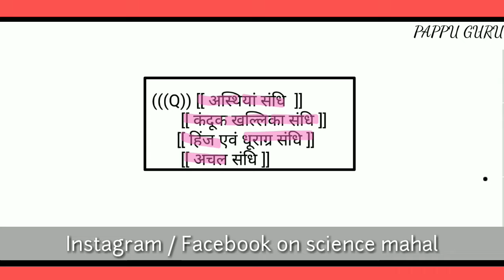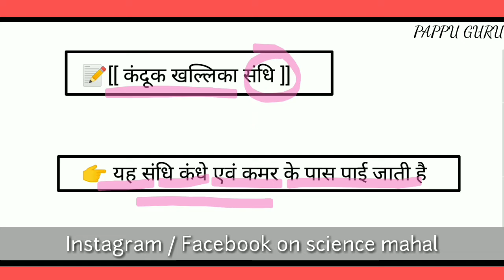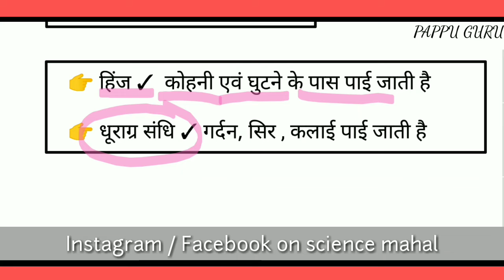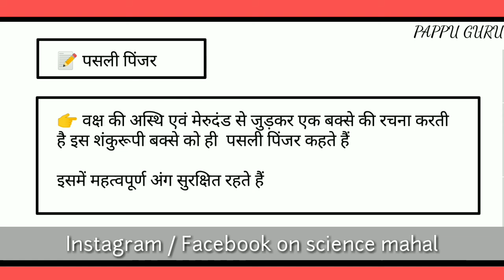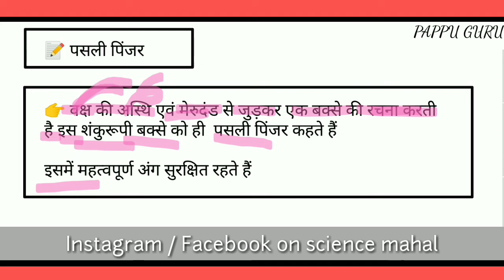अस्थियां किसे कहते हैं ? संधि किसे कहते हैं ? अस्थियां संधि किसे कहते हैं ? pappu bhai in hindi ?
अस्थियां किसे कहते हैं // संधि किसे कहते हैं// अस्थियां संधि किसे कहते हैं// pappu bhai // in hindi,pappu sir,pappu guru,pappu bhaiya,

This video is related to studies, for only student,On this channel you get complete information from class 1 to 10, take the channel as a joke,Look carefully you will definitely get your answer,very detailed,This video is for educated people, Educational video, Coaching center Bajardih,

1) अस्थियां किसे कहते हैं // संधि किसे कहते हैं// अस्थियां संधि किसे कहते हैं// pappu bhai // in hindi
2)  asthiyan kise kahate Hain
3) haddi kise kahate Hain
4) asthiyan sandhi kise kahate Hain
5) asthiyan sandhi kya hota hai
6); astiya sandhi kise kahate Hain PAPPU
7) aanchal sandhi kise kahate Hain
8) conduk Khalika sandhi kise kahte Hain
9) hinj sandhi kise kahte hain
10) duragrah sandhi kise kahte hain
11) parsley pinjra kise kahte Hain
12) what is immovable joint
13) what is bone joint
14) what is ball and socket joint
15) what is joint
16) what is bons